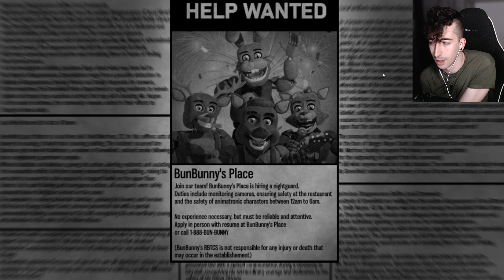ESTOS ANIMALES ANIMATRÓNICOS ESTÁN LOCOS | BUNBUNNY'S PLACE (Juego completo) - Gameplay en español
Gameplay español de BunBunny's place

- El_Pedrox
- lefty hv65
- Hassen Osnel
- Diego Martinez
- Kraken 808
- Bruno Debastiani
- shirok
- Hicknasio
- Daniel !
- Jorgemstr
- Sana.E-Am
- Fan de Springtrap
- Freddy_37
- Claudia Kuster
- Kamekriano
- Gabriel Gonzalez
- Bitrax_Gamer
- capibara
- Jesusmendez

00:00 Intro
00:25 Inicio del juego
00:56 Noche 1
10:30 Noche 2
19:01 Noche 3
28:58 Noche 4
38:15 Noche 5
47:30 Cheque final
48:25 Personajes y jumpscares
49:12 Opinión y outro